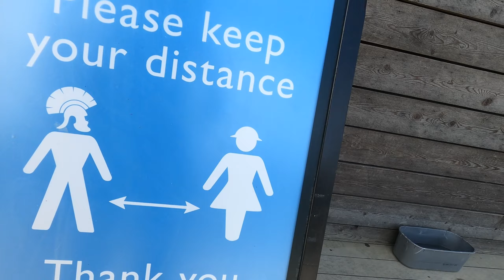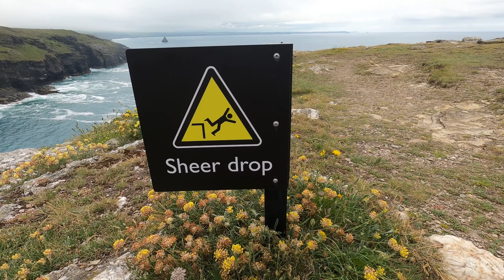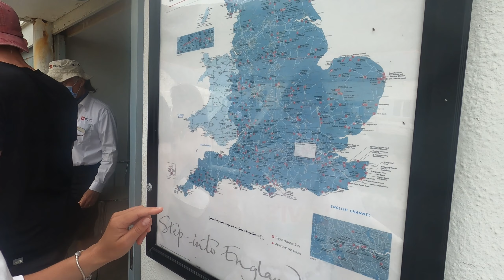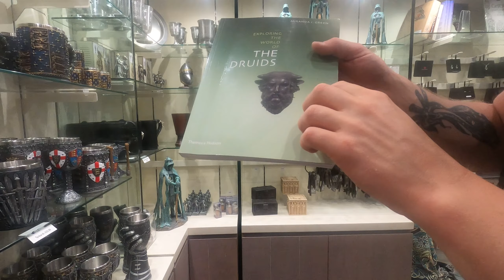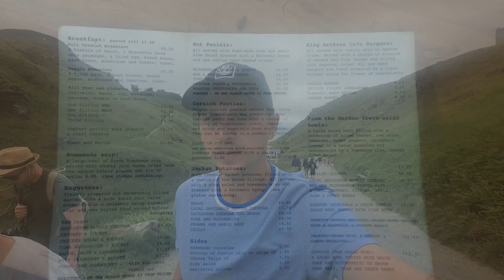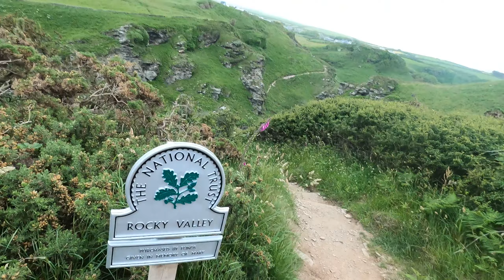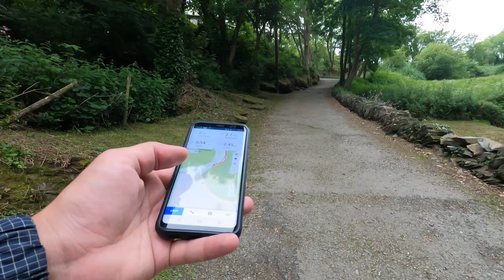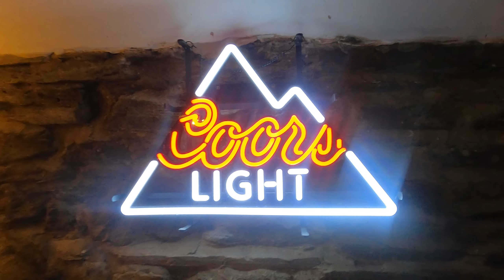Тинтеджел, Англия (Tintagel) Поход №12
Тинтеджел - деревня, расположенная на Атлантическом побережье Корнуолла, Англия. Деревня и близлежащий замок Тинтагель связаны с легендами о короле Артуре и в последнее время стали туристической достопримечательностью.

Тинтеджел имеет потрясающий вид на море как с руин замка на мысе, так и с острова.

Наш путь через:
Tintagel Castle - North Tintagel Boulders - Benoath Cove - Rocky Valley - Bossiney - Boscastle.
Гостиница:
Автомобильная стоянка:
Tintagel (Fore Street, opposite NT Old Post Office, Tintagel PL34 0DA)
Кафе и Рестораны:
Снаряжение:
Камера - GoPro HERO8 Black
Камера 2 - Sony ZV-1
Камера 3 - Sony Alpha 7 III